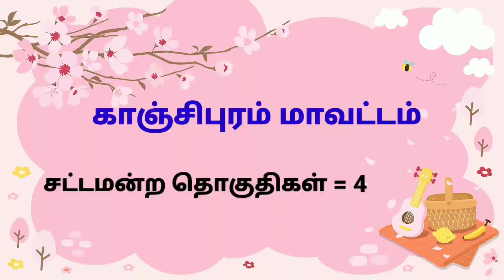காஞ்சிபுரம் மாவட்டம் சட்டமன்ற தொகுதிகள் | kanchipuram District MLA Seats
KANCHEEPURAM

1: ALANDUR

2: KANCHEEPURAM

3: SRIPERUMBUDUR (SC)

4: UTHIRAMERUR

CREDIT:
Source: Wikipedia